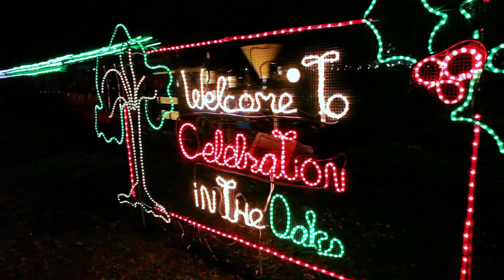Celebration in the Oaks 2020 15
The 2020 season is the 35th anniversary of City Park's largest fundraiser, Celebration in the Oaks. This year it will be a driving tour with Add-On Activities in Carousel Gardens, too.

CelebrationInTheOaks.com

Celebration in the Oaks in City Park is the most spectacular holiday lights festival in the country. City Park’s famous oaks are swathed in over a million twinkling lights and breathtaking light displays are scattered throughout the 2.25 mile driving tour of the Park. With more than 165,000 visitors pouring into the Park to see the magical winter spectacle in previous years, 2020 is a special year and City Park is planning a special event this year with a Driving Tour!

Proceeds from Celebration in the Oaks benefits the maintenance, care, and beautification of New Orleans City Park.

Event address: 2 Friederich Ave. New Orleans 70124 (There is only one entrance, turn off Wisner to enter driving tour event)